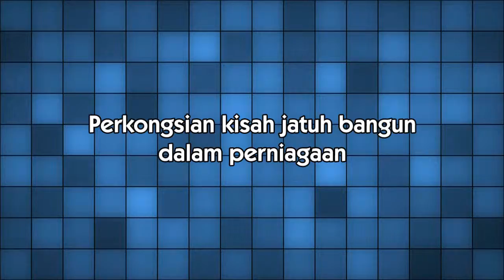Pelancaran Buku 50 Usahawan PUNB Melaka